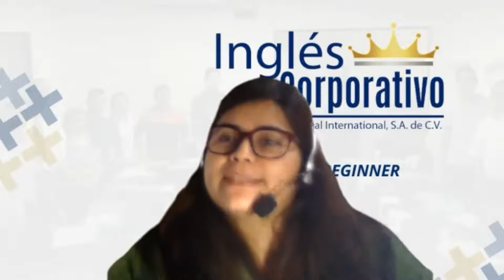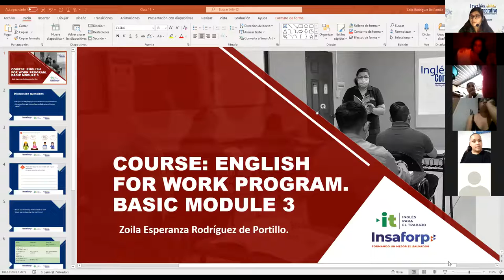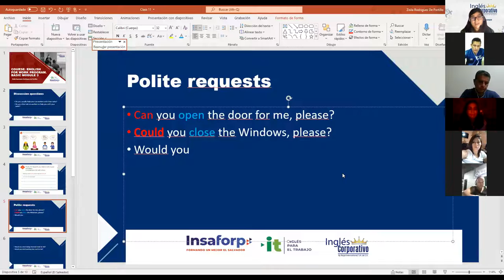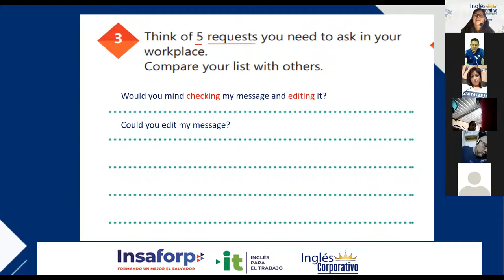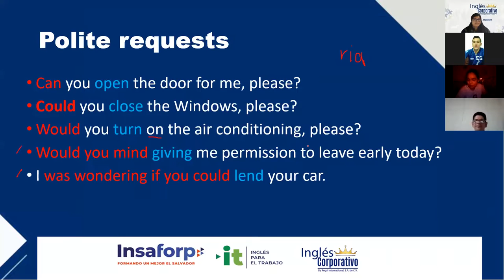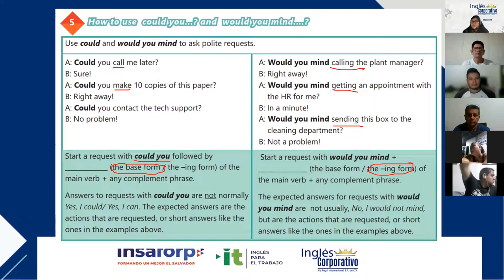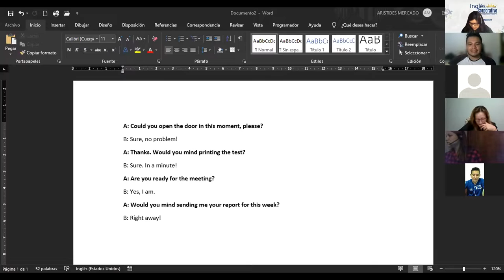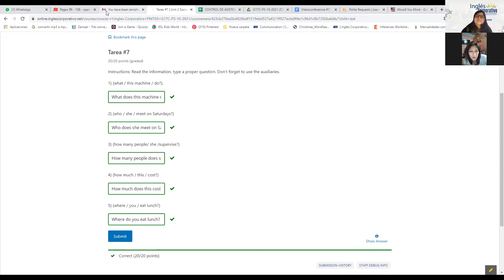Ingles Corporativo-Videoconferencia #11 HOW TO USE COULD YOU...AND WOULD YOU MIND.